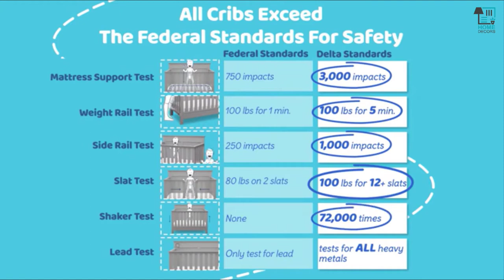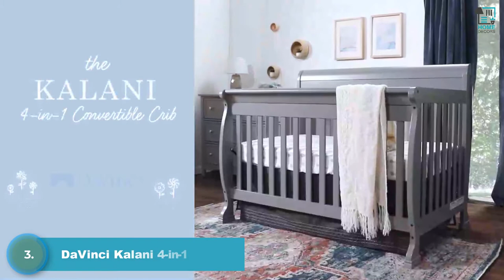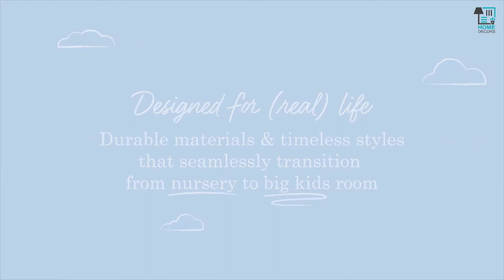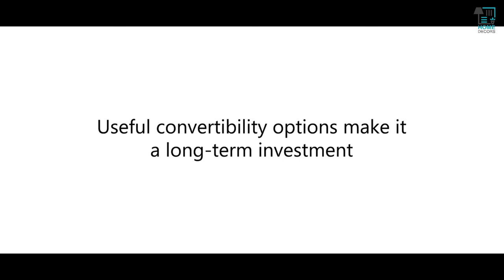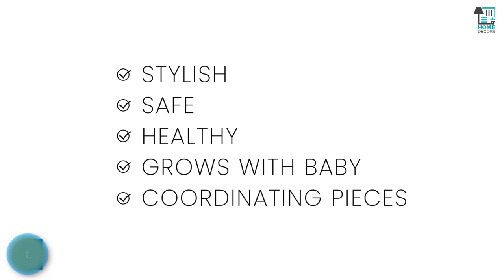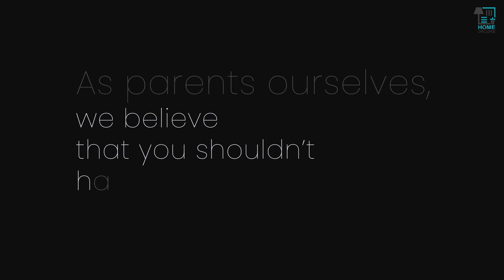Best Baby Cribs 2023 | Top 5 Baby Cribs on Amazon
In this review video we are going to reveal the top 5 Best Baby Cribs on the market in 2023 below:

5️⃣ Evolur Aurora 5-in-1 Convertible Crib

4️⃣ Delta Children Emery 4-in-1 Convertible Baby Crib

3️⃣ DaVinci Kalani 4-in-1 Convertible Crib in Ebony

2️⃣ Dream On Me Cape Cod 5-in-1 Convertible Crib in Pebble Grey

1️⃣ Delta Children Heartland 4-in-1 Convertible Crib

Finding the best one for your needs? Our expert team considers the list based on overall performance, design, usability, and features then compare them with the price to find the best one for you.

The footage in our videos was Make as educational material/promotional. If you find any of your copyrighted material in this channel, please leave us a message so we can resolve the issue.